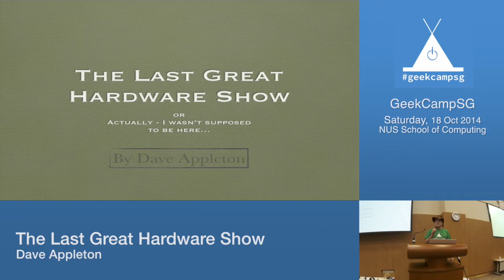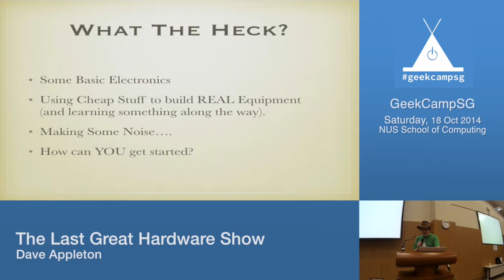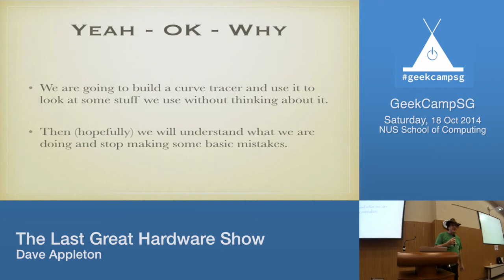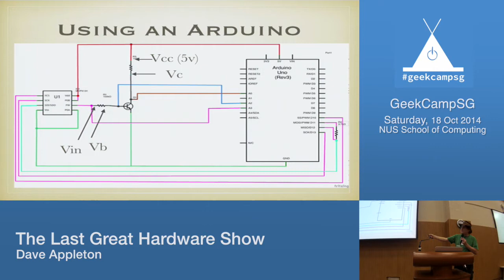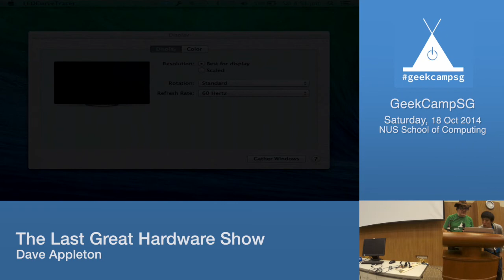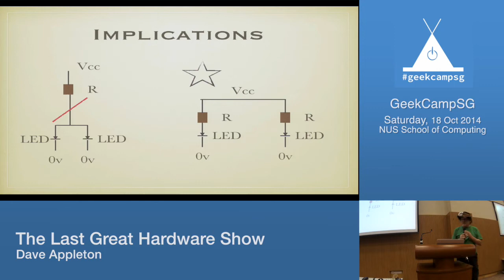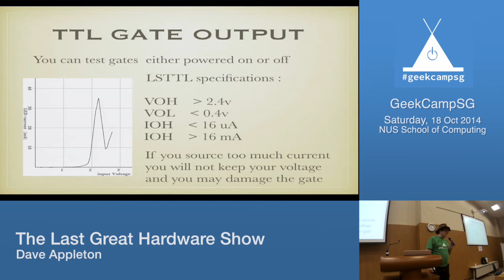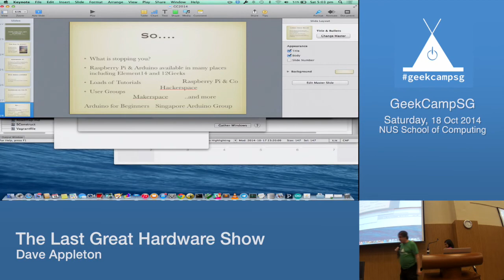The Last Great Hardware Show by Dave Appleton